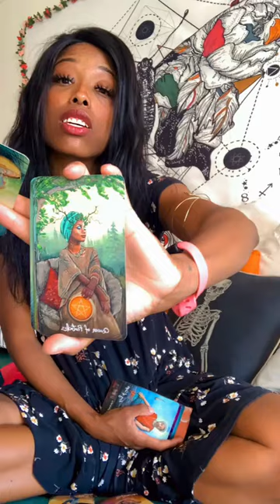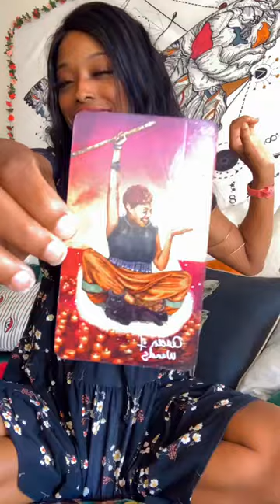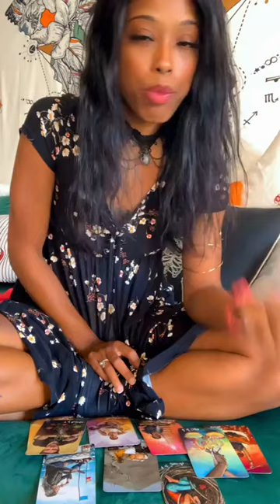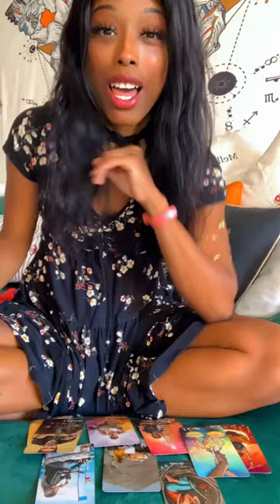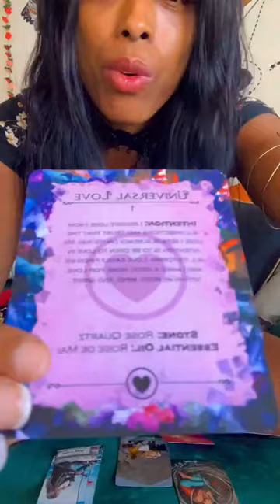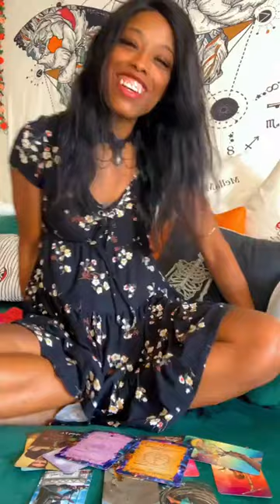🧘🏽‍♀️Meditation & Self Love 🥰 EMBRACE the Pause | Separate Human from Divine 👁️ 11.27.23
🧘🏽‍♀️Meditation & Self Love 🥰 Type “I Love Myself” into the chat and enjoy 😌🥰

Enjoy the replay! Rewatch on my YouTube and catch up with the other Timeless messages!

🍃Today: Embracing the Pause. Letting the Humanship subside as you observe your thoughts. Remove the Human filter from your Divine Messages ✨

YOU don’t need to KNOW Beautiful Soul, just Listen 👁️

🧠 Learn to Pause and listen to the message. Even begin speaking out loud and allowing yourself to listen without judgement. Try it!

The Unconditional Self Love Journey is inevitably Yours! Begin Today! 👁️ MellaMind.com/SelfLove